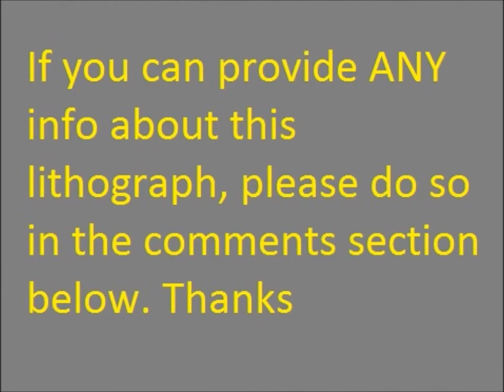pit bull terrier & sleeping child - lithograph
If you can provide ANY info about this litograph from the early 20th century, please post in the comment section below. Thank you. The tune is "Magellanic Clouds" by SAVANAH.